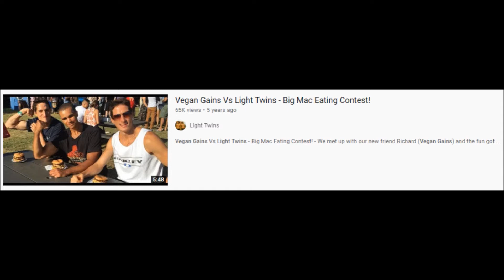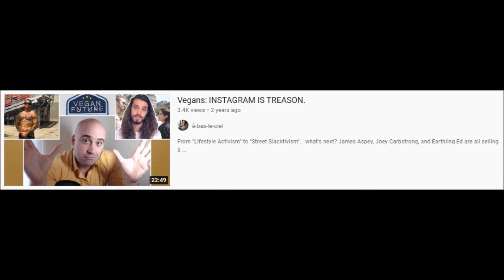Eisel Mazard (à-bas-le-ciel) likes to stalk women on Instagram